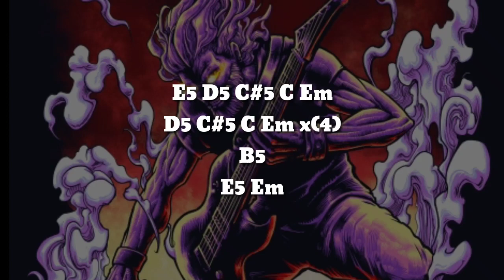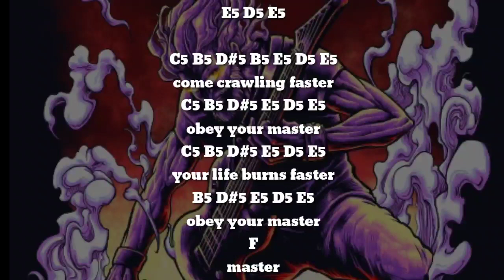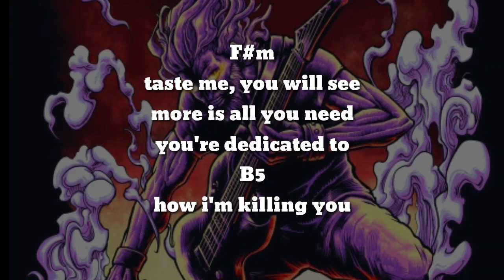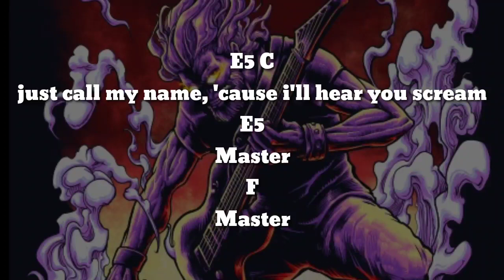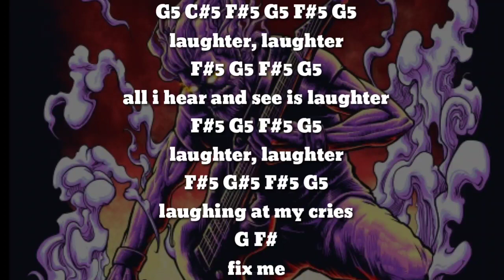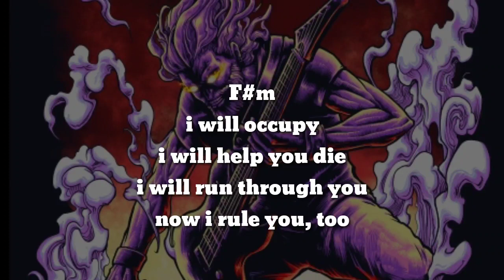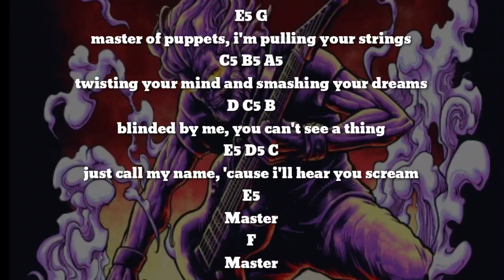Metallica - Master Of Puppet (NO GUITAR)Vocal+Chord+Lyric